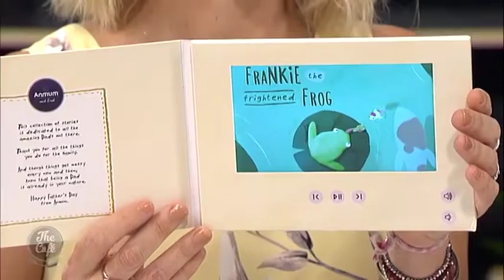Dave Atkinson and Petra Bagust talk about the right way to listen to your children